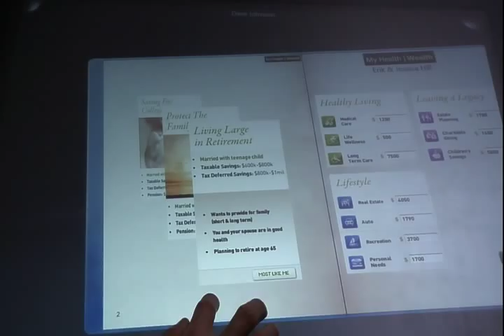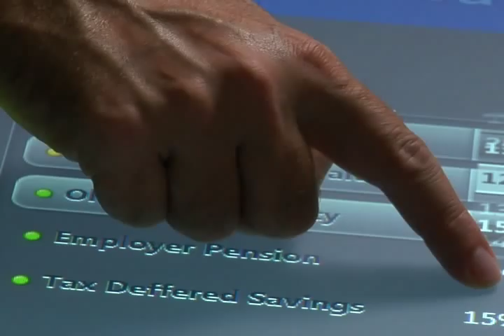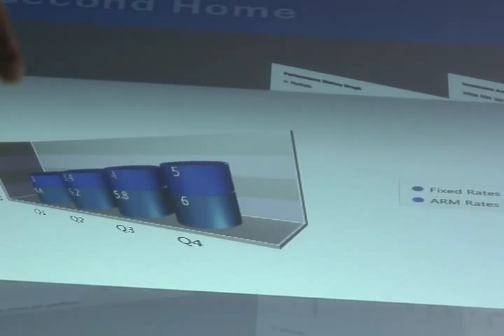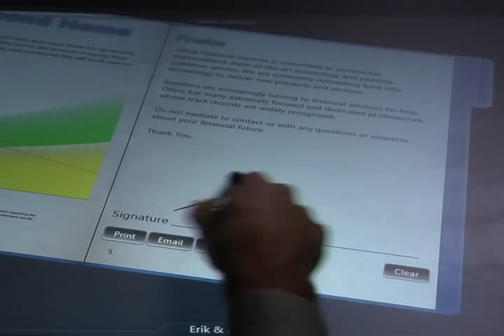Accenture and Avanade Financial Planning Solution for Microsoft Surface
Accenture and Avanade, two global technology services and consulting companies, are developing new solutions with Microsoft Surface, an innovative, multi-touch and multi-user technology with object recognition. This video shows a demonstration of the 'Financial Planning with Microsoft Surface' application.